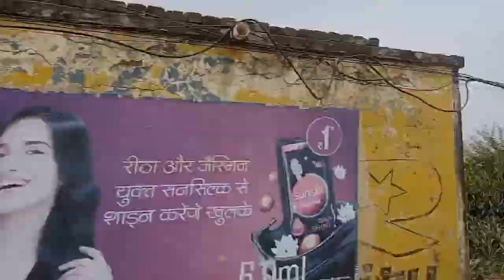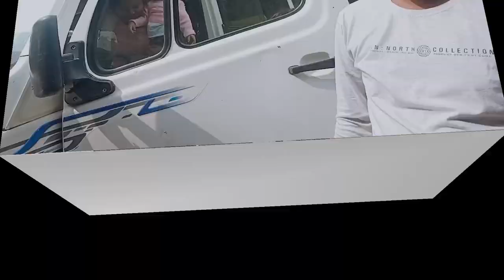part -5 चिन्मस्तिका माता || चिंतपुरनी माता || Reetu Family Vlog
चिंतपूर्णी मंदिर कब खुलेगा
Chintpurni Mela 2022 date
जालंधर से चिंतपूर्णी कितनी दूर है
# hello friends Main Hoon Reetu
 कैसे हैं आप सब लोग आए हो कि आप सब बहुत अच्छे होंगे मैं भी बहुत अच्छी हूं भगवान आपको खुश रखे आपकी सारी मनोकामना पूर्ण करें
 मेरी वीडियो बहुत लेट आ रही है क्योंकि मेरे फोन में थोड़ी सी problem हो गई है इस वजह से मेरी जो नौ देवी की यात्रा की वीडियो थी वह मैं अब जाकर upload कर रही हूं कि बहुत ज्यादा दिक्कत  आ गई थी कुछ परेशानी आ गई थी इस वजह से मैं वीडियो अपलोड नहीं कर पाई तो उसके लिए माफी चाहती हूं अगर आपको मेरी वीडियो अच्छी लगी हो तो चैनल को सब्सक्राइब करें और मेरे चैनल को करें सपोर्ट करें 🙏